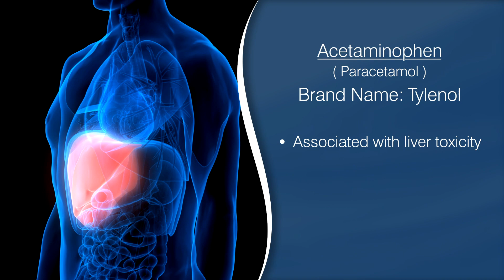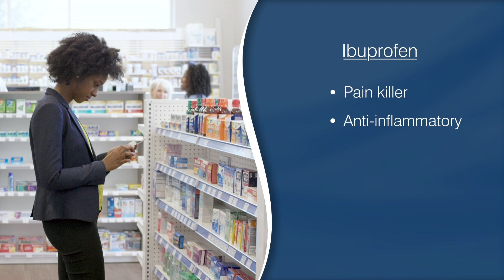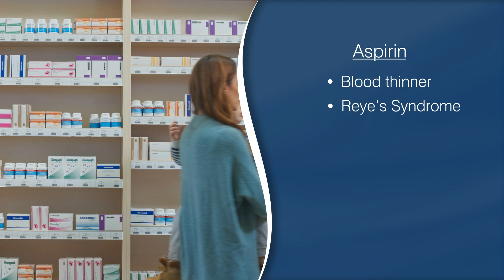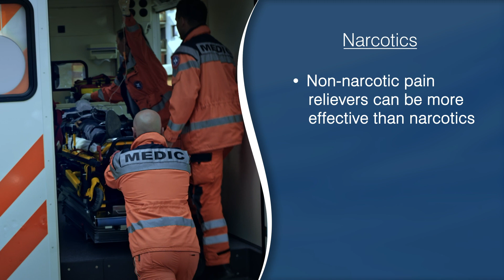Which Painkiller is Best?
Acetaminophen, Aspirin, Ibuprofen or narcotics? Dr. Shim discusses the pros and cons to each medication.

Citations:

Deyo RA, Von Korff M, Duhrkoop D. Opioids for low back pain. BMJ. 2015 Jan 5;350:g6380. PubMed PMID: 25561513